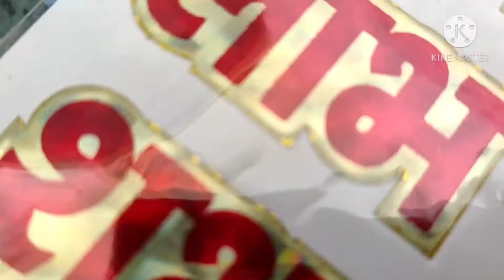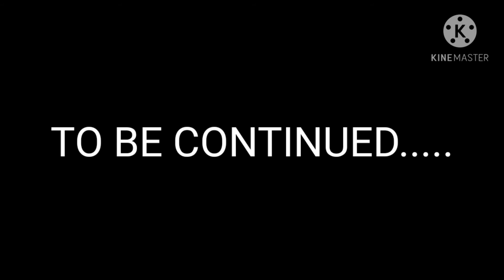Happy Diwali - part 3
Hello friends,

this is the third part of our diwali series..